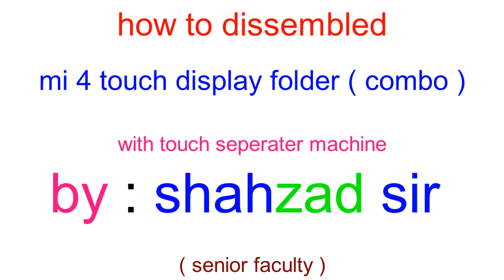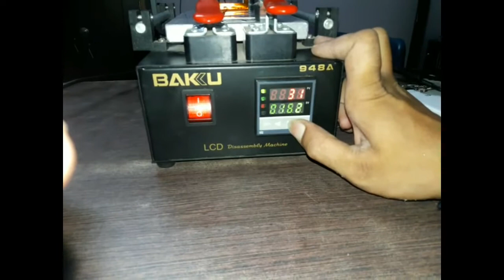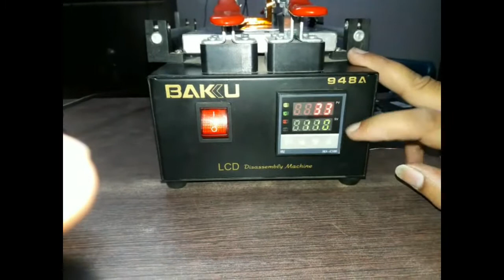how to dissembled mi 4i touch display folder by shahzad sir chip level mobile repairing course in h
M-tec laptop & mobile repairing chip level course
thakur ganj lucknow u.p